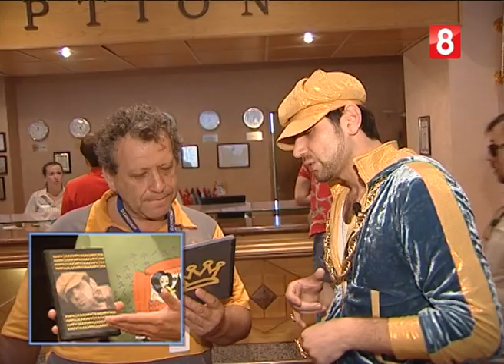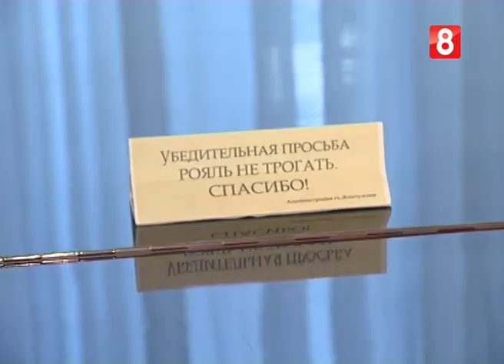КИРЮХА ШОУ: КИРЮХА на Кинотавре в Сочи.mov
Они готовы взглянуть с юмором на самые злободневные темы -- от любовных отношений до армейской службы и политики. А их шутки и удивительные перевоплощения заставят улыбнуться даже самого серьезного человека. Садитесь поудобнее и приготовьтесь смотреть новый теле проект «Восьмого» канала - «Кирюха-шоу». Никакого уныния и грусти! Все то, что в обычной жизни казалось вам таким серьезным и важным, благодаря светскому репортеру Андре Витте, кинорежиссеру Эрику Бессану и реперу Кирюхе, станет еще одним поводом для смеха. Кумиры миллионов зрителей уже сейчас готовы выйти в открытый космос и рассмешить своими шутками инопланетян, но пока выходят только на «Восьмом» телеканале. Будьте осторожны, они опасны, когда берут в руки микрофон!